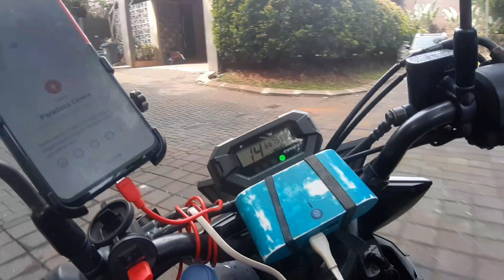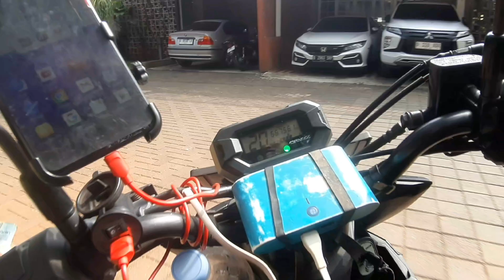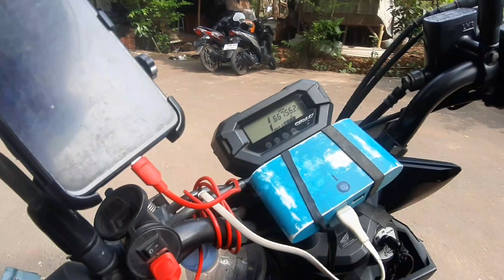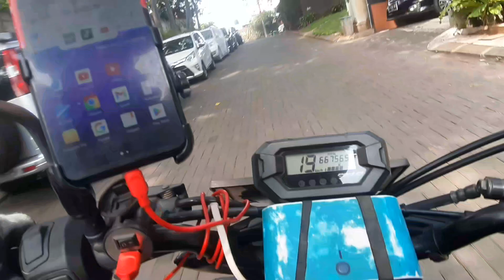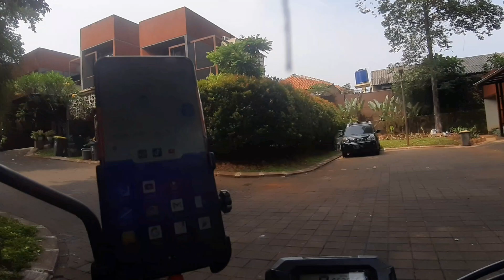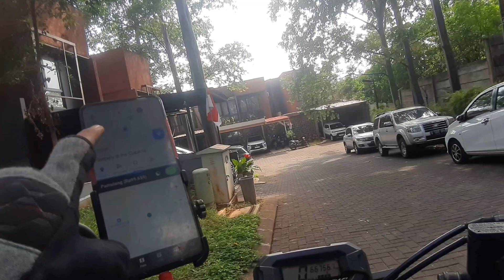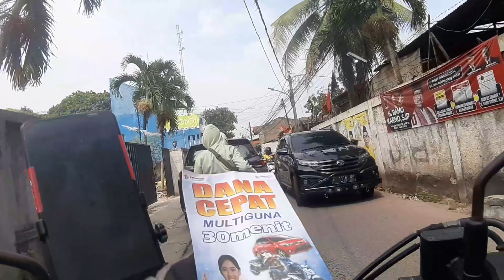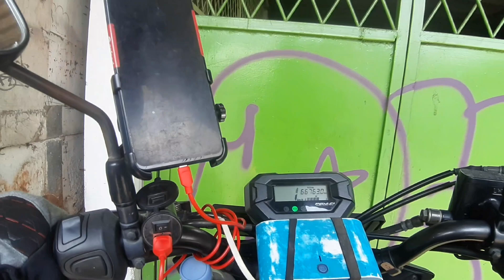ON BID ORDERAN AUTO MAXIM TAXSEE DRIVER, ORA DUWE NGGO JUJULAN'E GC GOLET TUKERAN😅